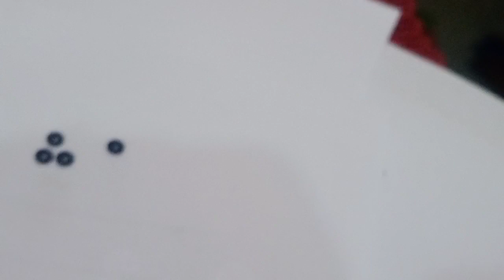Rahasia Uklik Rapet bermula dari Sill ini dia yang ukliker tunggu-tunggu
Angin gak rapet, bocor dll ini solusinya, ukliker wajib ninton dari awal sampai selesai.